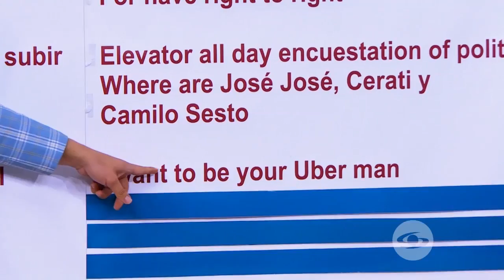Marbelle en The Susos Show Parte 3 Caracol Tv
La reina de la tecnocarrilera estuvo pasando buesno con este paspi... hicimos de todo: hablamos inglés, cantamos, le di regalos y estamos pendientes de un reto ¿qué será? descúbranlo en el mejor programa de la televisión colosbiana THESUSOSSHOW Suscríbete